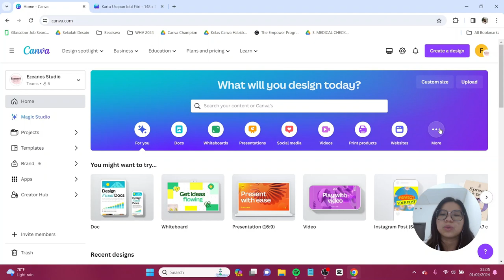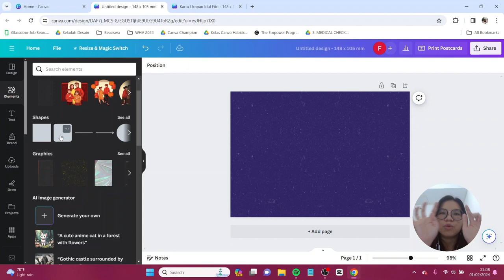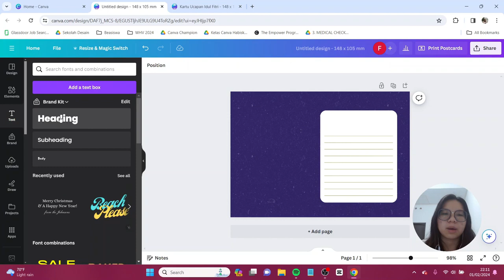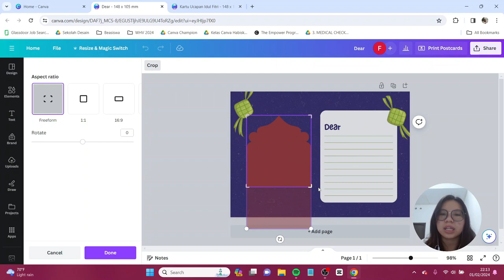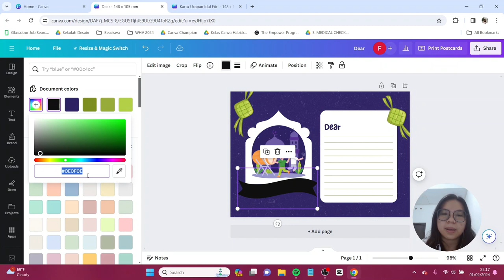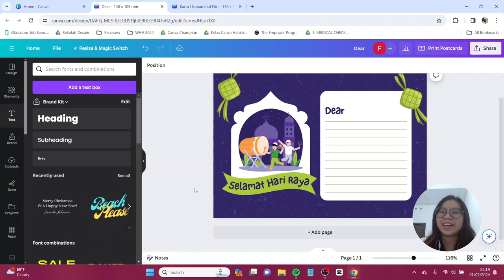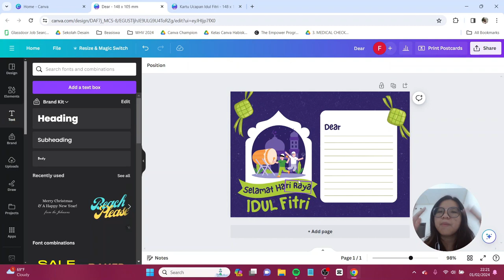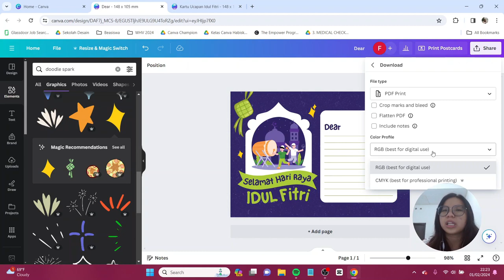Tutorial Desain Kartu Ucapan Idul Fitri Pakai Canva FREE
Menjelang waktu lebaran, kita perlu buat ucapan selamat hari raya idul fitri. Nah, kali ini aku mau ajak temen-temen buat bikin kartu ucapan tentang idul fitri yang bisa kalian ubah warnanya sesuai keinginan kalian dan di sini kalian hanya perlu menggunakan Canva FREE aja jadi yuk praktekin tutorialnya, dan posting dengan hastag gocanvation di media sosial kamu. Jangan lupa tag aku di IG atau tiktok @canionyy ya.